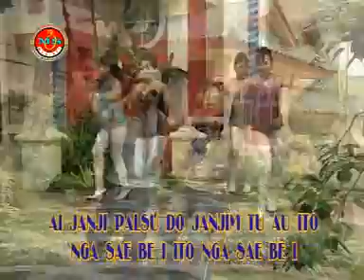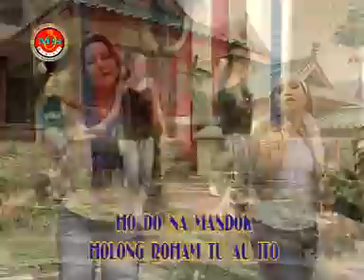Silaen Sister - Nga Sae Be i